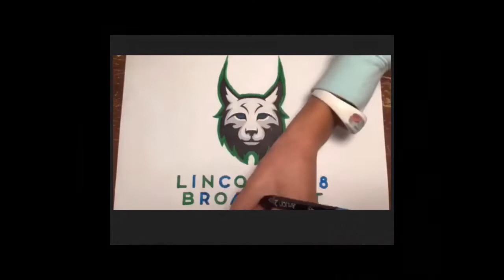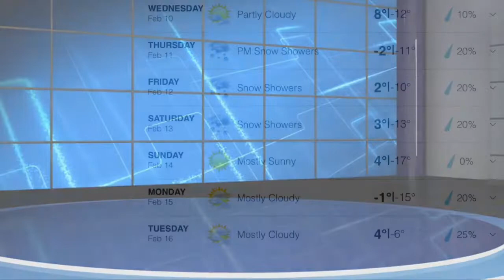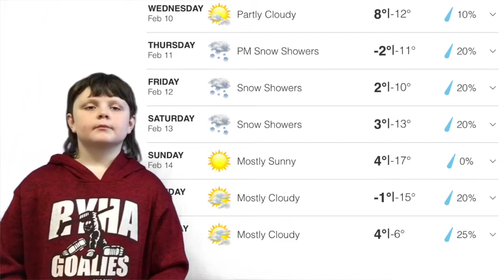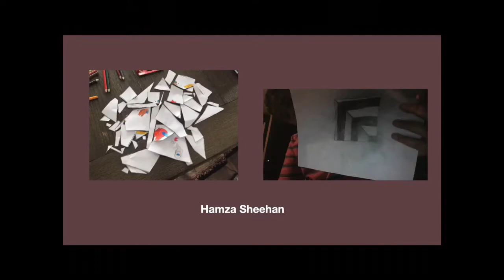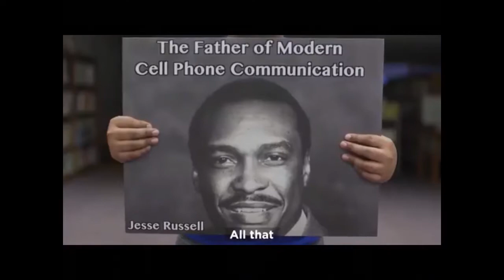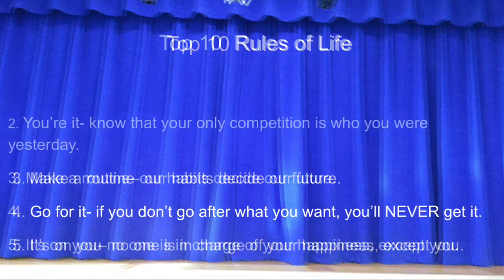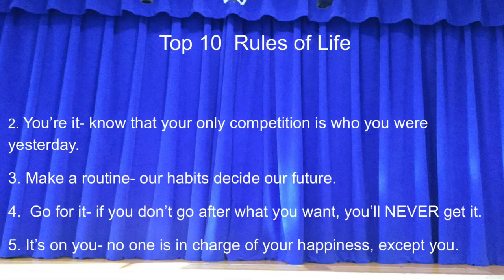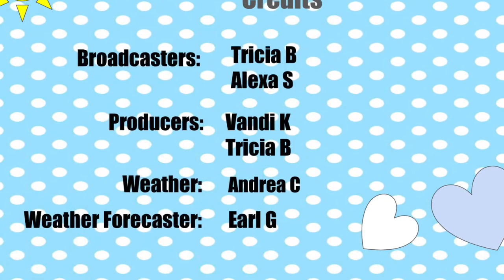February 10 Broadcast